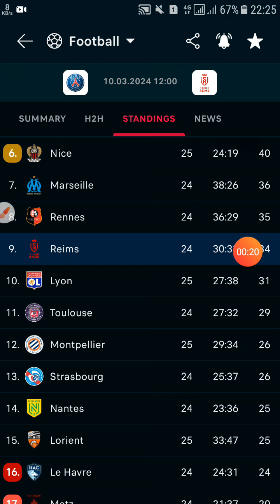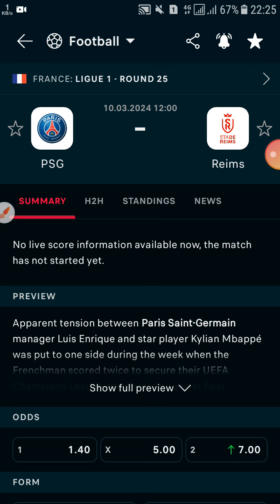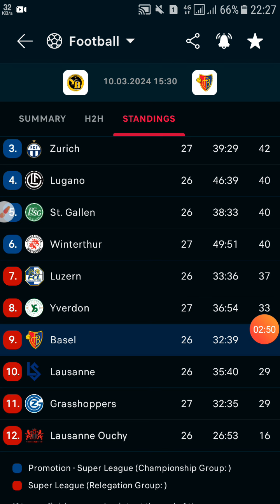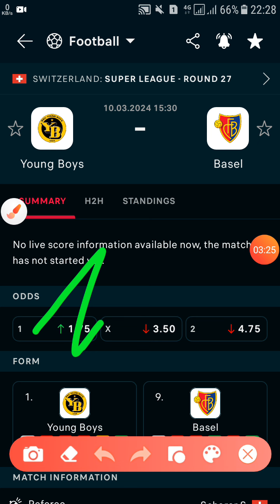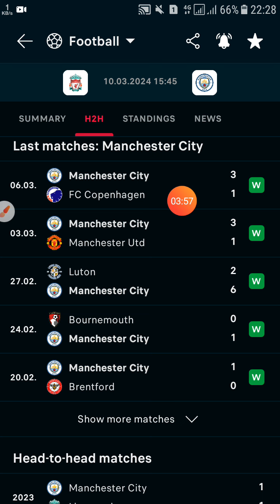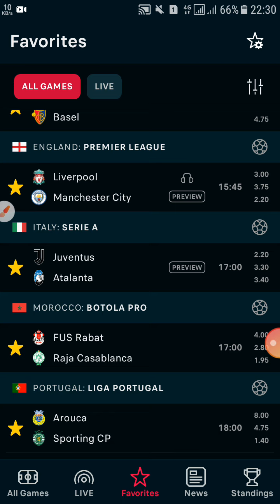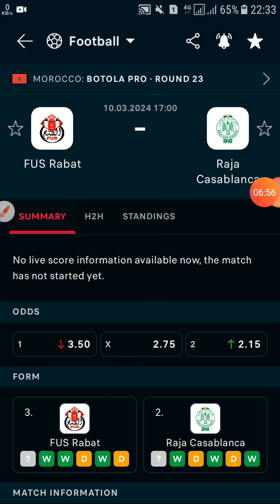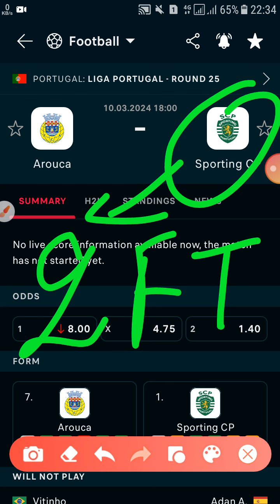توقعات مباريات يوم الأحد 10/03/2024 Pronostic foot aujourd'hui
توقعات مباريات يوم الأحد

LIGUE 1 🇫🇷🇫🇷🇫🇷
LIGUE PROFESSIONAL 1 🇹🇳🇹🇳🇹🇳
SUPER LEAGUE 🇨🇭🇨🇭🇨🇭
PREMIER LEAGUE 🇬🇬🇬🇬🇬🇬
SERIE A 🇮🇹🇮🇹🇮🇹
BOTOLA PRO 🇲🇦🇲🇦🇲🇦
LIGA PORTUGAL 🇵🇹🇵🇹🇵🇹

الدوري الفرنسي 🇫🇷🇫🇷🇫🇷
الدوري التونسي 🇹🇳🇹🇳🇹🇳
الدوري السويسري 🇨🇭🇨🇭🇨🇭
الدوري الإنجليزي 🇬🇬🇬🇬🇬🇬
الدوري الإيطالي 🇮🇹🇮🇹🇮🇹
الدوري المغربي 🇲🇦🇲🇦🇲🇦
الدوري البرتغالي 🇵🇹🇵🇹🇵🇹